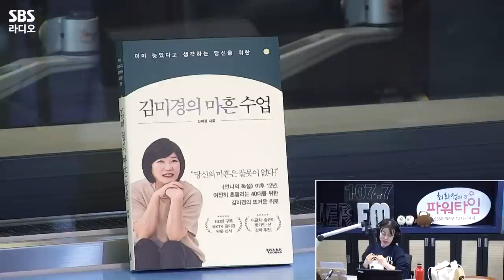[FULL] 아직도 서툴고 작은 일에도 휘둘리는 40대에게 위로를 건네는❤️‍🩹 김미경 보는 라디오 | 최화정의 파워타임 | 230307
40대에게 뜨거운 위로와 응원의 메시지를 담은 책 '김미경의 마흔 수업'의 저자, 스타강사 김미경👍
늘 배움과 자신만의 공간에 대한 중요성🏠, 스스로를 아끼는 방법💕까지 아낌없이 쏟아주고 가셨습니다!!
끌어당기는 힘이 대단했던 한 시간❤️ 국민 멘토 김미경 보는 라디오 풀버전을 공개합니다🙌

매일 오후 12시~2시 최화정의 파워타임
*2023년 3월 7일* 방송중